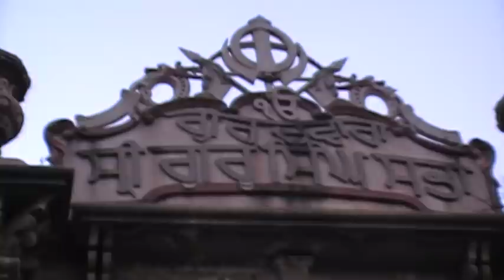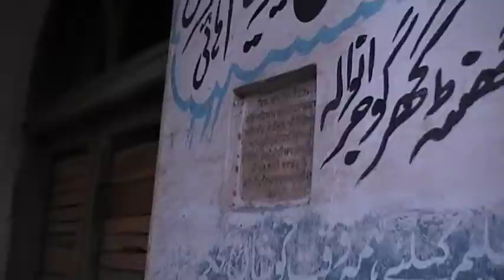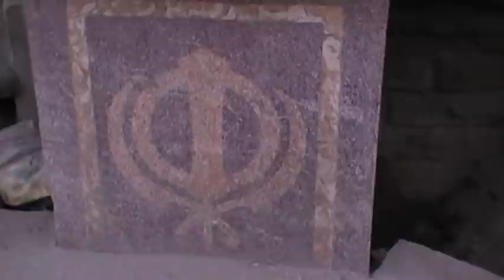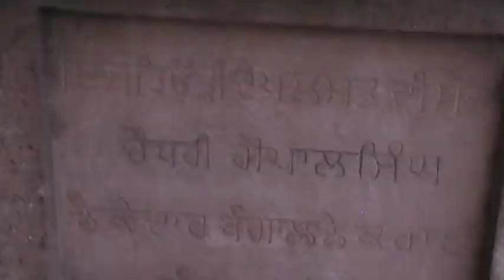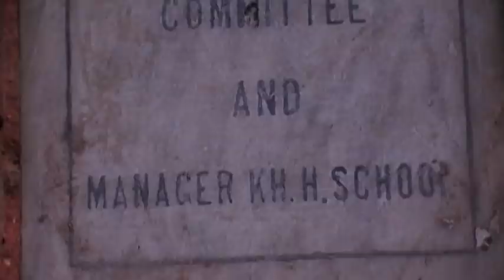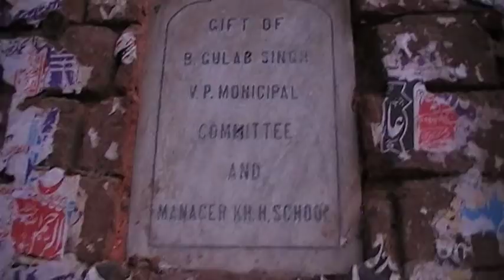Khalsa Clock Tower & Gurdwara Guru Singh Sabha Gujranwala City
Khalsa Clock Tower & Gurdwara Guru Singh Sabha Gujranwala  City Punjab Pakistan .